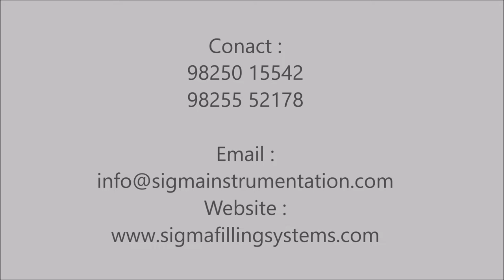Granule Valve Bag Filling Machine | 10 to 50 Kg | Sigma Automation | Packaging Systems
Ideal for packing of Powder materials like Construction chemicals, lime powder, refractory material, white cement, Wall Putty, gypsum at a low cost, it gives the output of 2-3 Bags/ Minute depending upon the characteristics of packing material.
The system is load-cell based and comes into the category of Gravity valve type bagging machine.

TECHNOLOGY PARAMETERS :
Packing size:  10～50 kg
Packing Accuracy:  ≤±0.2%
Power:  AC 230 V，50Hz
Dimension:  1800L × 1200W × 27000H（mm）(with hopper)
Working speed:  120～180 bag/hour
Air pressure:  5～6 Kg / cm-square.

Company Name:- Sigma Automation

Contact Person:- Mr. Naresh Patel